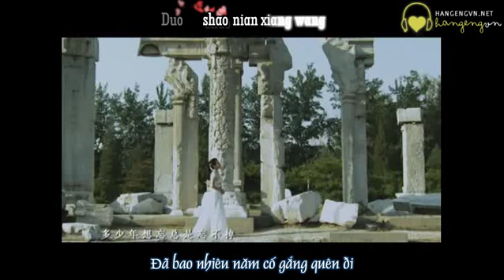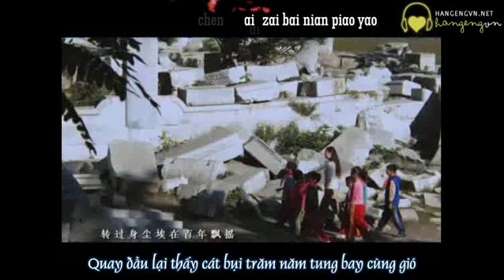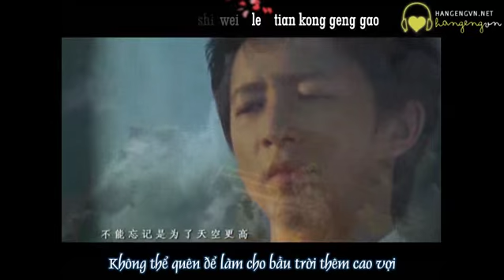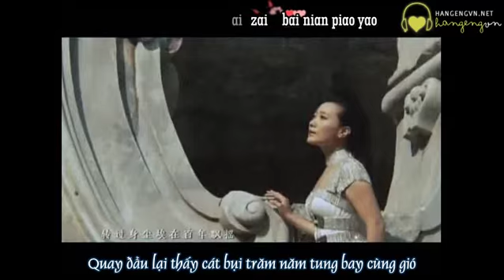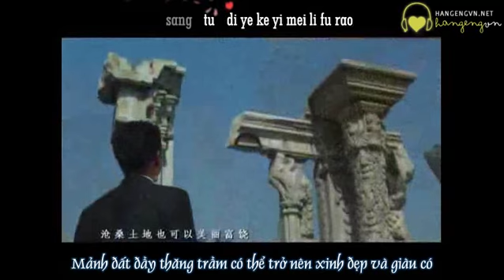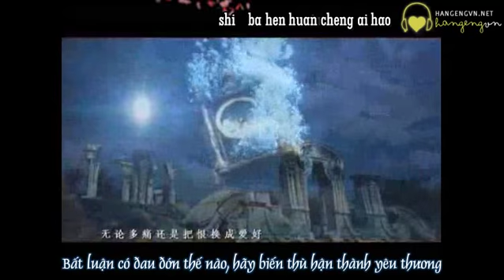[Vietsub+pinyin] [MV] Han Geng ft. Tan Jing - Unforgettable Memories